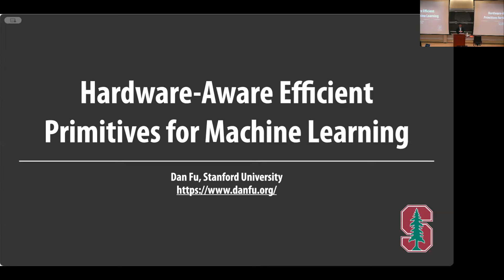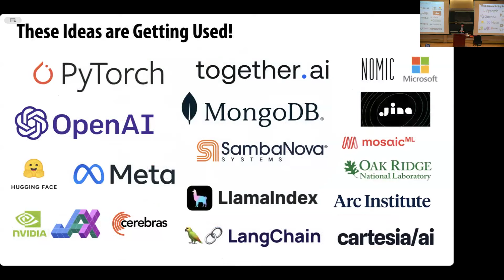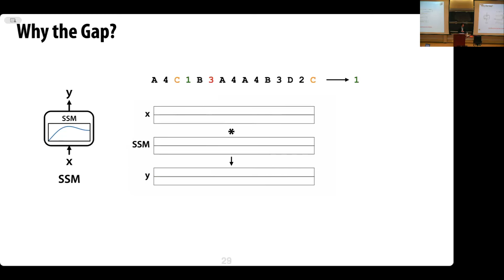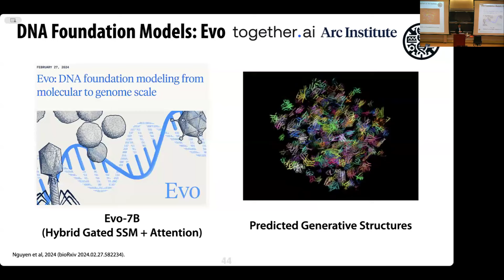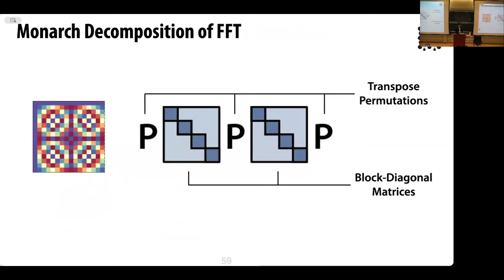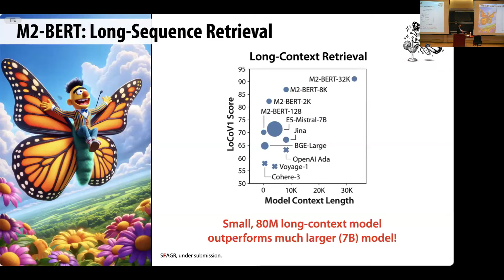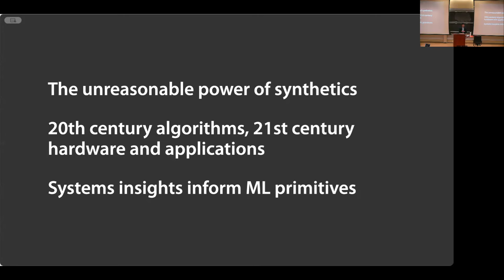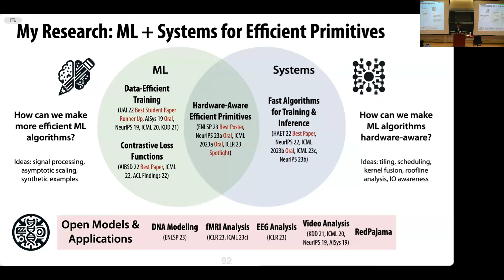Hardware-Aware Efficient Primitives for Machine Learning – Dan Fu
Computer Science Seminar Series

“Hardware-Aware Efficient Primitives for Machine Learning”
Dan Fu, Stanford University

Efficiency is increasingly tied to quality in machine learning, with more efficient training algorithms leading to more powerful models. However, today's most popular machine learning models are built on asymptotically inefficient primitives. For example, attention in transformers scales quadratically with input size, while multilayer perceptrons scale quadratically with model dimension. In this talk, Dan Fu discusses his work on improving the efficiency of core primitives in machine learning, with an emphasis on hardware-aware algorithms and long-context applications. First, he focuses on replacing attention with gated state space models (SSMs) and convolutions, which scale sub-quadratically in context length. He describes the H3 (Hungry Hungry Hippos) architecture, a gated SSM architecture that matches transformers in quality up to 3B parameters and achieves 2.4x faster inference. Second, he focuses on developing hardware-aware algorithms for SSMs and convolutions; he describes FlashFFTConv, a fast algorithm for computing SSMs and convolutions on GPU by optimizing the fast Fourier transform (FFT). FlashFFTConv yields up to 7x speedup and 5x memory savings, even over vendor solutions from NVIDIA. Third, he will briefly touch on how these same techniques can also be used to develop sub-quadratic scaling in the model dimension. He will describe Monarch Mixer, which uses a generalization of the FFT to achieve sub-quadratic scaling in both sequence length and model dimension. Throughout the talk, he will give examples of how these ideas are beginning to take hold, with gated SSMs and their variants now leading to state-of-the-art performance in long-context language models, embedding models, and DNA foundation models.

Dan Fu is a PhD student in the Computer Science Department at Stanford University, where he is co-advised by Christopher Ré and Kayvon Fatahalian. His research interests are at the intersection of systems and machine learning. Recently, Fu has focused on developing algorithms and architectures to make machine learning more efficient, especially for enabling longer-context applications. His research has appeared as oral and spotlight presentations at the Conference on Neural Information Processing Systems, the International Conference on Machine Learning, and the International Conference on Learning Representations; he additionally received the Best Student Paper Runner-Up Award at the Conference on Uncertainty in Artificial Intelligence and has been supported by a National Defense Science and Engineering Graduate Fellowship.